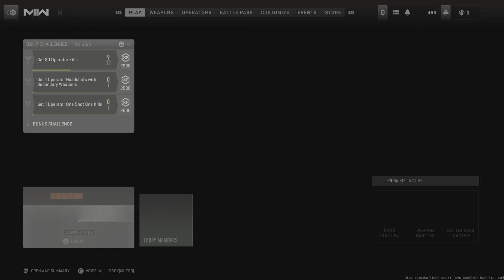Call of Duty: Modern Warfare II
Gunfight osp